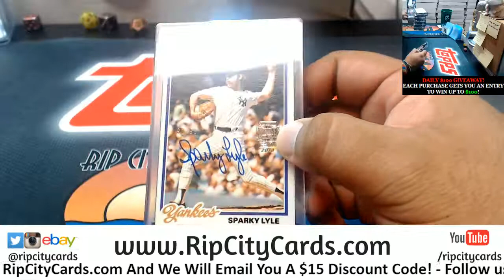2018 Archives Baseball Signature Series Retired Player Personal Box Gary #2 RCC